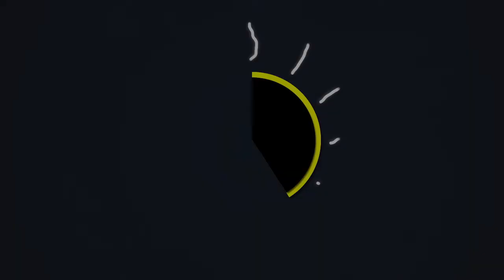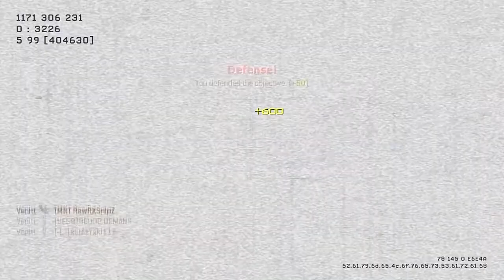MW3: PP90 Asasult MOAB 58-3 Beginning of the COD's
Topic: Talking about the beginning of the CODS